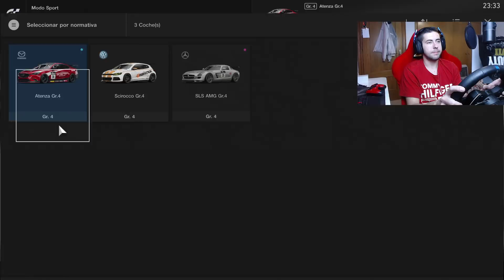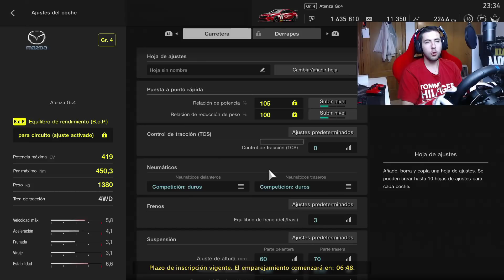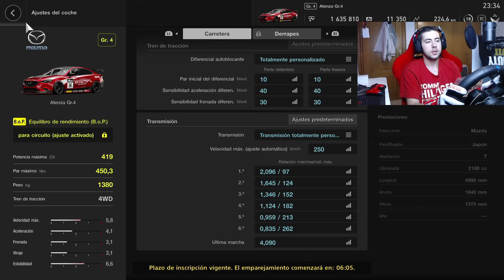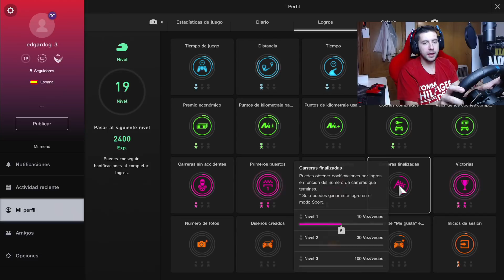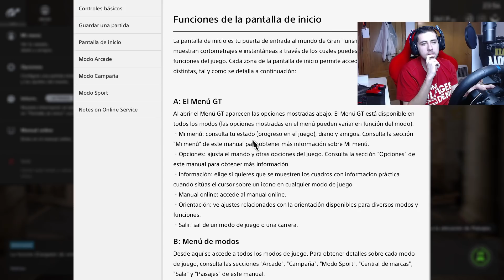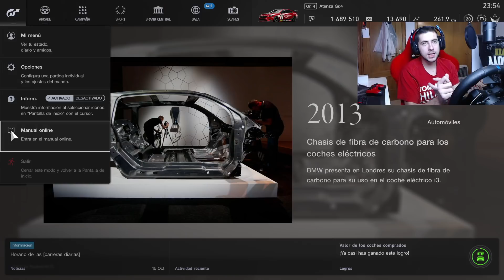Necesito Subir De Categoria Ya! Gran Turismo Sport